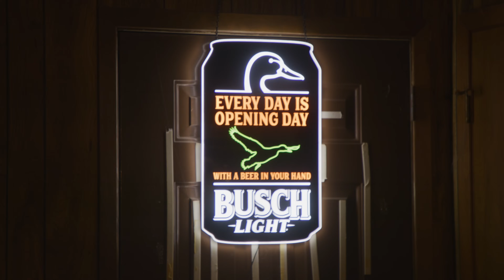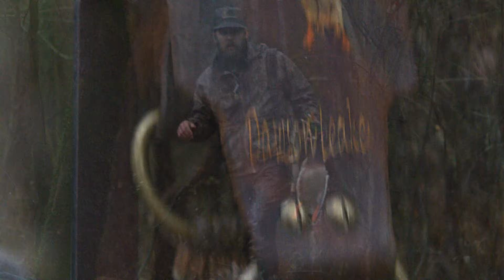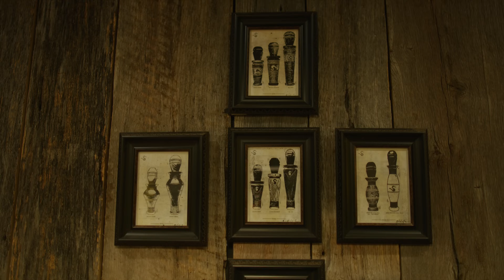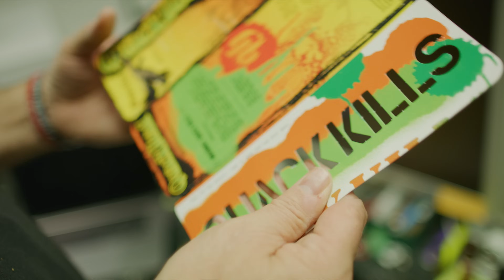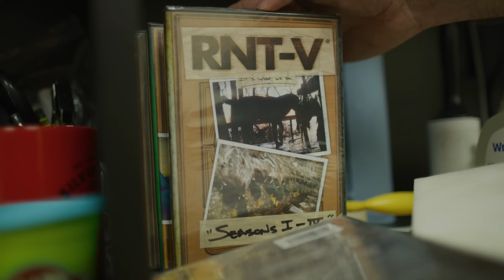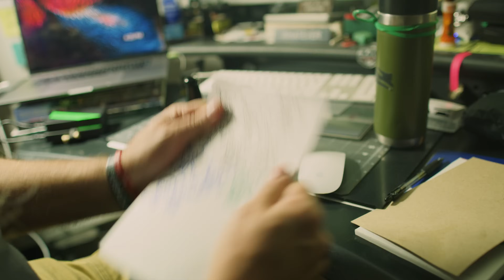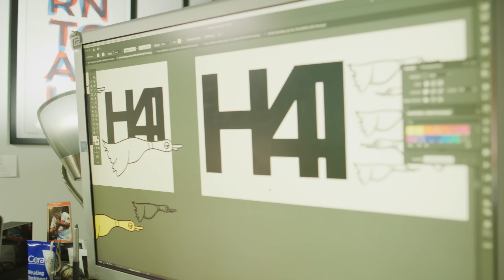H41 - EPISODE 11: ARKANSAS